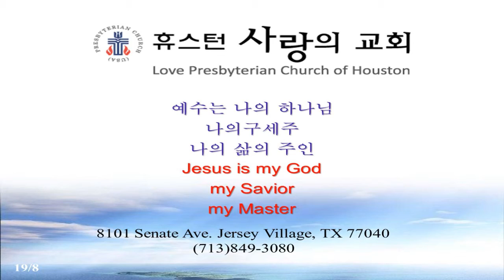Happy birthda Jesus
휴스턴 사랑의 교회를 방문해 주신 분들을 환영합니다. 휴스턴 사랑의 교회는 ECO(복음언약장로교)교단에 소속된 휴스턴 북동부에 위치한 한인 교회입니다.